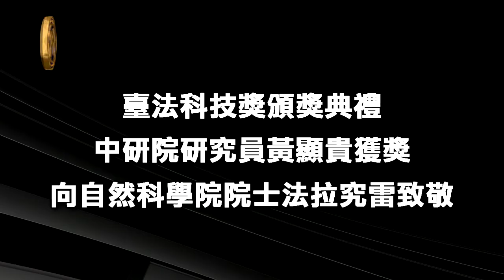臺法科技獎 中研院黃顯貴獲獎